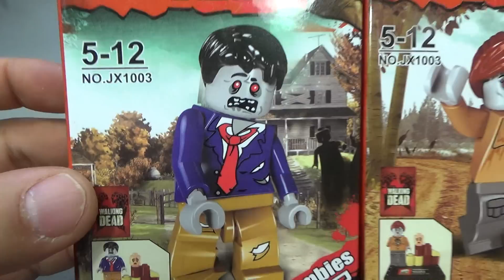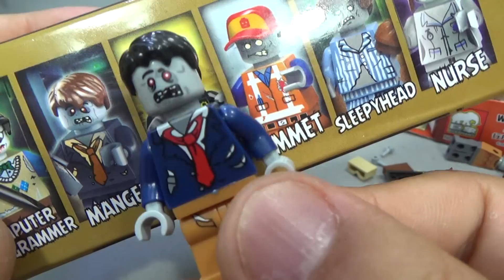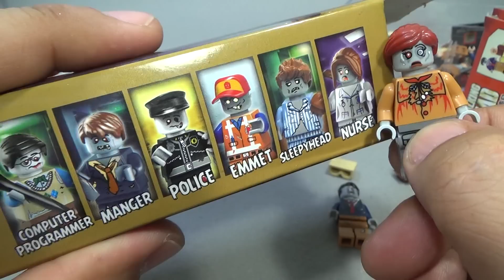워킹데드 남자 여자 좀비 Elephant 거상 레고 짝퉁 미니피규어 리뷰 Lego knockoff The Walking Dead man girl zombie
워킹 데드(The Walking Dead)는 미국의 텔레비전 드라마로, 좀비로 가득한 세상에서 살아남은 생존자들의 사투를 그린 드라마로 만화 코믹스가 원작인데, 중국 레고 짝퉁 제조 업체인 Elephant 巨象 거상에서 no.jx1003, no jx1004 두가지 종류의 세트를 내놓았는데, 가버너(Governor),셰인(Shane),멀(merle), 로리(Lori), 캐럴 (Carol), 안드레아 (Andrea), 릭 그라임스 (Rick Grimes), 대릴 딕슨 (Daryl Dixon), 글렌 리 (Glenn Rhee), 미숀 (Michonne) 등과 좀비(zombies) 미니피규어 등 총 8종씩 두개의 세트로 되어 있는 제품입니다.

로버트 커크만의 좀비 아포칼립스물 만화 워킹 데드를 원작으로 한 실사 TV 시리즈. 케이블 채널 AMC에서 방영중에 있다. 감독은 프랭크 다라본트.
조지아 주의 보안관 릭이 범인 검거 중 총상을 입고 혼수상태에 빠진다. 드라마에선 총상을 입기 전 몸에 한 발을 맞고 쓰러졌으나 방탄조끼가 막아 줬고 쓰러진 릭을 향해 다가온 셰인을 바라보고 이야기하는 순간 머릿수에 들어있지 않아 파악하지 못했던 범인 한명이 뒤에서 쏜 총에 왼쪽 옆구리를 맞았다. 원작에선 릭을 엄호하던 셰인이 손에 총을 맞아 엄호에 실패하고 릭의 오른쪽 갈비뼈 부분이 날아가는 것으로 나온다. 릭이 혼수상태에서 깨어나보니 세상은 좀비 사태로 헬게이트가 열려 있다는 스토리. 드라마에서 릭 일행은 이 좀비들을 '워커'라 불린다. 그리고 생존 그룹마다 이들을 부르는 명칭이 다른데, 바이터, 스킨 이터, 로터 등 다양하다.

그중에서 남자 좀비와 여자 좀비인데, 예전에 decool 좀비 월드와 꽤 유사한듯하네요...^^

제품명 -
가격 -
블럭수 pcs -
판매처 -